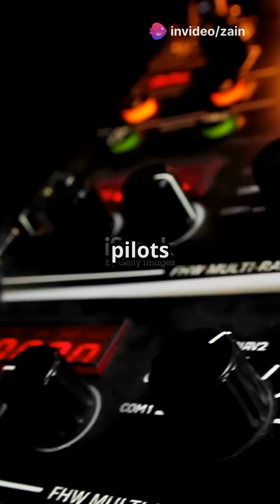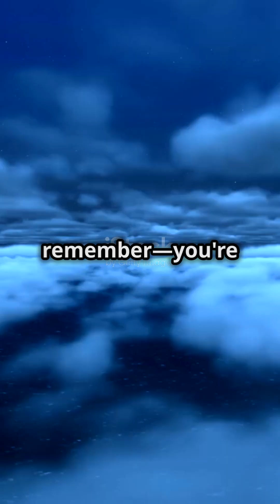Incredible Innovations in the F-22 Raptor 🚀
Discover the groundbreaking innovations that make the F-22 Raptor one of the most advanced fighter jets in the world! In this video, we break down the cutting-edge technologies behind the F-22 Raptor, including its state-of-the-art stealth technology, unmatched supermaneuverability, powerful sensor suite, and blistering speed. These features give the F-22 unparalleled air superiority and set it apart from other military aircraft.

Whether you're a military enthusiast, aviation buff, or just curious about the technology that drives modern warfare, this video has something for you. Watch now to see how the F-22 Raptor dominates the skies and leads the future of aerial combat!